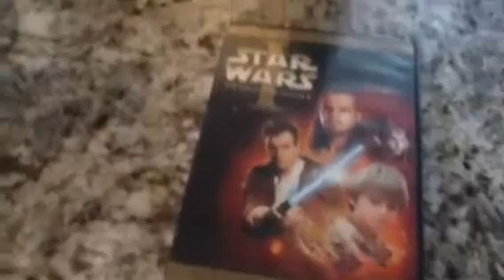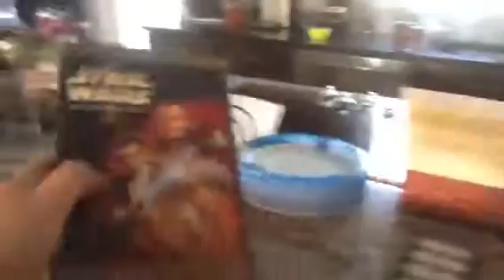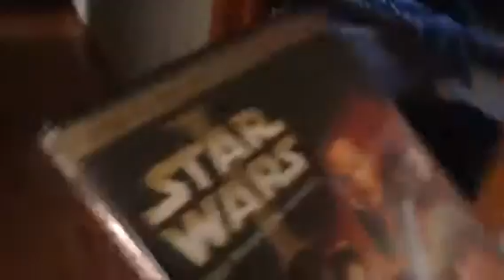My Thoughts On Star Wars Episode 1: The Phantom Menace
The sequel to my most popular video, My Thoughts On The Goosebumps Movie!!!